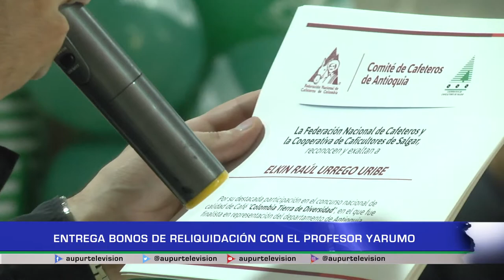Entrega bonos de reliquidación con el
Caficultores antioqueños reciben sobreprecios de la venta de su café en Urrao, la Federación de Caficultores y el @ProfesorYarumo estuvieron presentes para la entrega.